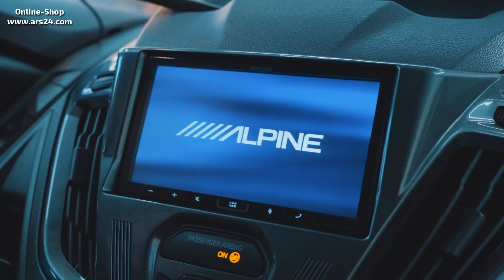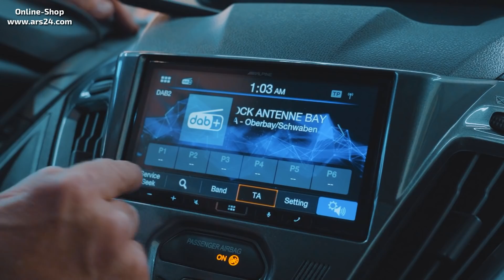Ford Transit 2G | Autoradio einbauen | Alpine iLX-W690D | ARS24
Im Ford Transit 2G bauen wir das Autoradio Alpine iLX-W690D ein und rüsten DAB+ nach.
Das Autoradio mit neuer Ford Blende passt nicht nur optisch perfekt in das Fahrzeug, sondern ermöglicht jetzt auch das Nutzen der neuesten Medien wie Apple CarPlay, Android Auto, DAB+, USB, modernes Touch-Display, Bluetooth, HDMI, Sound-Einstellungen uvm.
Allein das Austauschen des originalen Autoradios mit dem Alpine Gerät bringt schon eine große Verbesserung im Sound. In weiteren zwei Videos werden wir dem Transit aber noch neue Lautsprecher samt Tür-Dämmung und einen versteckt eingebauten Aktiv-Subwoofer verpassen für richtig viel Spaß beim Musik hören.

Kapitel:
00:00 Autoradio einbauen | Ford Transit 2G | Alpine iLX-W690D
00:51 Produktvorstellung
02:17 Radioschacht vorbereiten
06:42 USB-Buchse und Mikrofon einbauen
11:47 Blechteile der neuen Blende einbauen
12:21 CAN-Bus mit Lenkradfernbedienung vorbereiten
15:33 DAB Splitter einbauen
17:34 Autoradio anschließen
18:51 Ford Transit 2G Blende vorbereiten
21:15 Autoradio und Blende final einbauen
22:49 Funktionstest